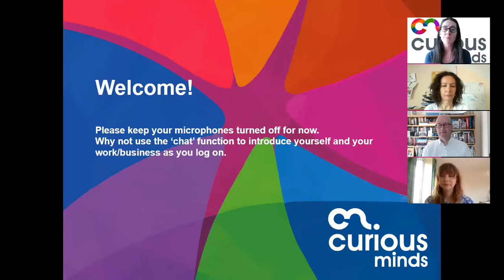A Beginners Guide to Web Law - Curious in a Crisis CPDL 6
Join Curious Minds and special guest speaker: Keith Arrowsmith, for 'A Beginner's Guide to Web Law,' as part of our season of free webinars.

The world as we know it has been turned upside down in recent months and as a result, colleagues from the sector are facing professional challenges on a level never experienced before. With much of our daily work and lives moving online for the foreseeable future, it has never been more important to adapt and work in new and unfamiliar ways. As the North West’s Sector Support Organisation, Curious Minds has been listening to our Cultural Education freelancers and smaller arts organisations articulate the gaps they feel they have in their knowledge and skills in order to survive and thrive in this brave new world.

This webinar will help you gain insights on the key concepts of web law.

Creating a website is relatively easy these days. Making sure this website complies with the law is more difficult. At this webinar you'll have opportunity to learn more about this, as well as web law in relation to domain names, social media and data protection. We will also explore how this can all help to protect your creative business online.

This session is a mix of an initial presentation introducing key concepts of the subject area and facilitated discussions using case studies and real examples from the presenter’s extensive experience in the sector.

About the speaker: Keith Arrowsmith qualified as a solicitor in 1995, and has worked in law firms in London, Manchester and Sheffield, building up a reputation for providing practical, cost effective legal advice in the arts, heritage, digital and media sectors. He is now head of the legal team at Counterculture, where he provides guidance and assistance on charity law, data protection, governance, intellectual property, business law, contracts, and website law. Keith is a co-author of the Clore Leadership Programme publication Governance in the arts and museums: a practical guide. He is a member of the Charity Law Association.

This webinar is intentionally designed as ‘Beginner level’ and focuses on one of the key themes that came out of our consultation. Whilst they are open to all, they were commissioned primarily in response to freelancers who told us they had very little experience in these areas. They might not be suitable for you in you have some degree of knowledge in these topics.